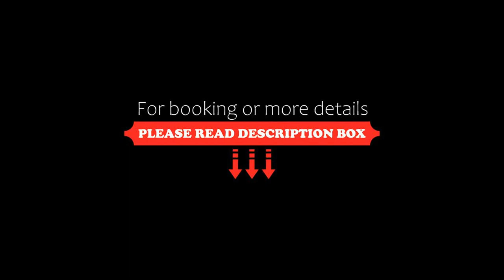Sorell Hotel Sonnental, Dübendorf, Switzerland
About Property:
You're eligible for a Genius discount at Sorell Hotel Sonnental! To save at this property, all you have to do is sign in.
Located in Dübendorf on the outskirts of Zurich, Sorell Hotel Sonnental is just off the N1 motorway. It offers free parking, and rooms with free Wi-Fi.
All rooms at the Sonnental feature a minibar, a work desk, and a bathroom with hairdryer.
The Sorell Hotel’s restaurants serve Swi...
Property Type: Hotel
Address: Zürichstrasse 94, 8600 Dübendorf, Switzerland
Searching For
1. Sorell Hotel Sonnental - Dübendorf - Switzerland
2. Sorell Hotel Sonnental - Dübendorf - Switzerland Address
3. Sorell Hotel Sonnental - Dübendorf - Switzerland Rooms
4. Sorell Hotel Sonnental - Dübendorf - Switzerland Amenities
5. Sorell Hotel Sonnental - Dübendorf - Switzerland Offers and Deals
Audio Credit:
Track Title: Reasons To Hope
Artist: Reed Mathis